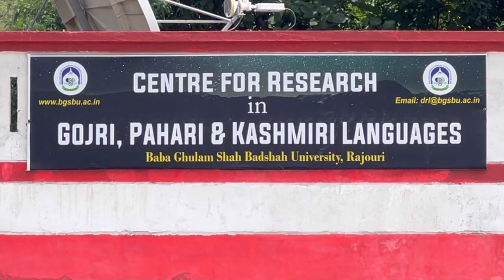BGSBU Fraternity Condole Demise of Brother of Dr Anjum Awan Coordinator CRGPKL